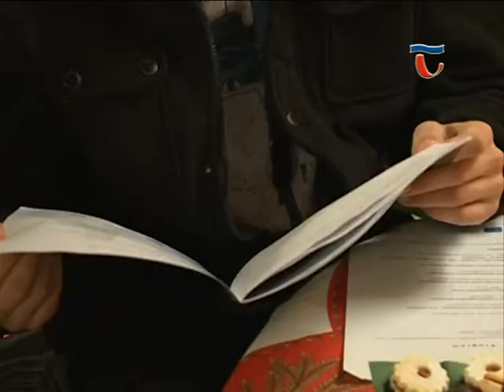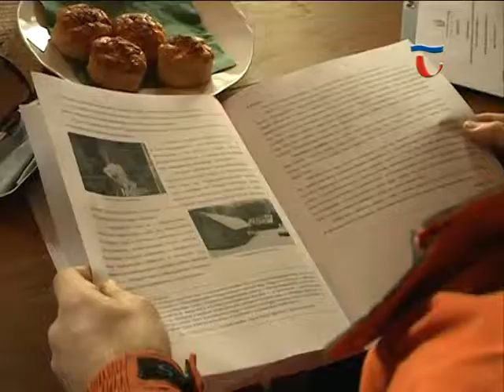141212 Híradó 01 Természetes Életmód Alapítvány tábor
Egész délelőttös program keretében mutatták be ma a Természetes Életmód Alapítvány táborában a TÖRTÉNETI ÖKOLÓGIAI TURISZTIKAI PROGRAM A GERECSE NATÚRPARK ÖLELÉSÉBEN CÍMŰ PROJEKTET.